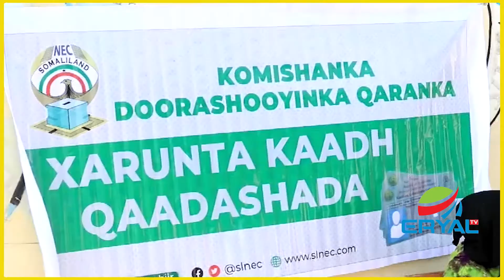Deeganada G.Awdal waxa ka bilaabantay qaadashada kaadhka codbixinta doorashooyinka